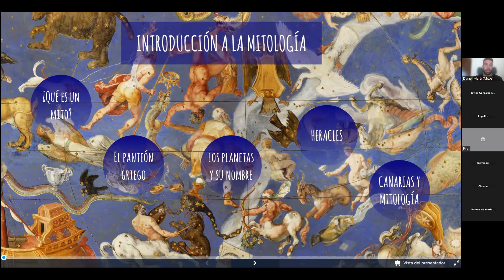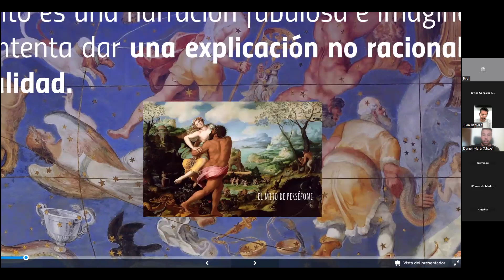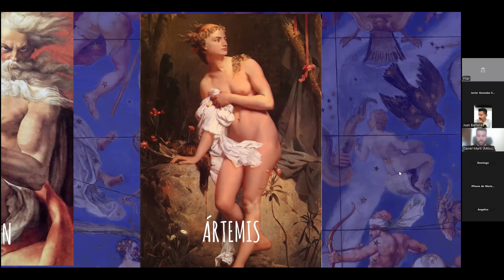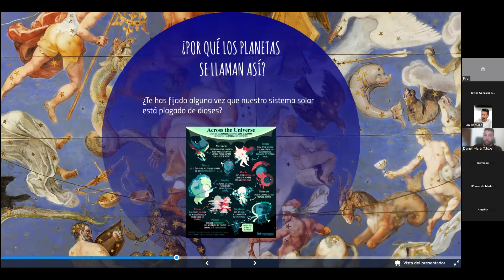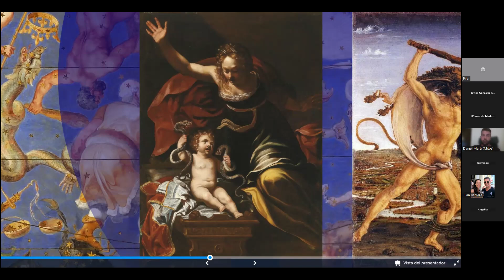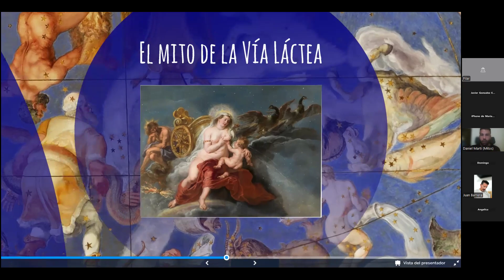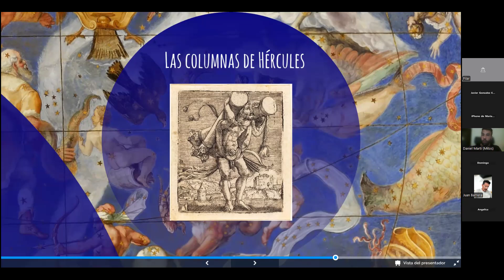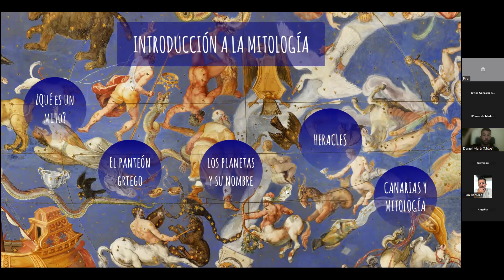Sesión Webinar 23 09 2024 Mitología